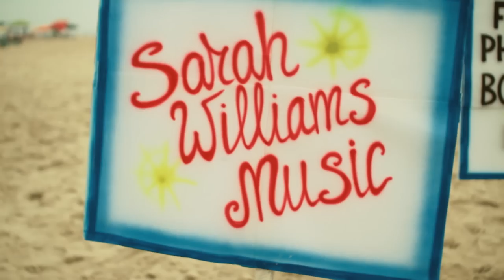Sarah Williams - Unfinished Road music video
Huge thanks to all the artists, extras, family and friends who made this video happen!

(Video credits)
Directed by Anthony Jacoway, Tiffany Lewis, and MA Williams
Videography by Tiffany Lewis + Anthony Jacoway
Edited by Nick Greiner
Color Correction by Anthony Jacoway
Set design/production assistance by J. Robert Williams